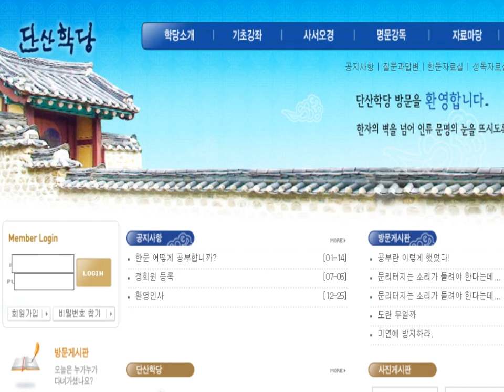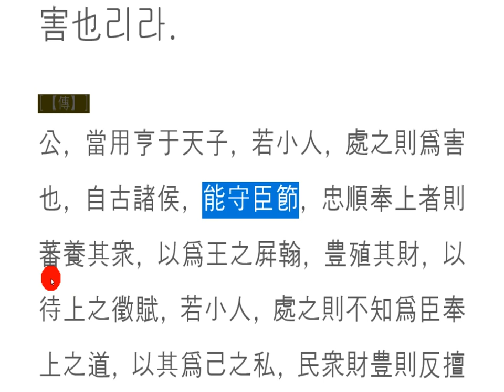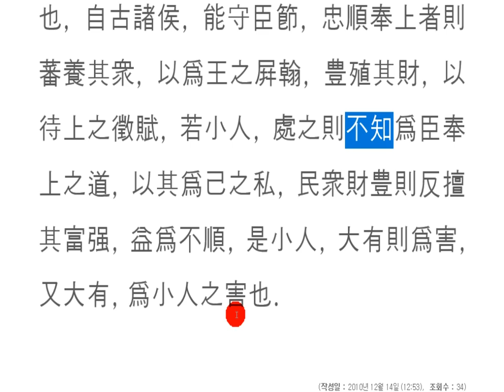주역강독(講讀) : 14[화천대유] 122p 九三, 公用亨于天子니 小人은 弗克이니라.